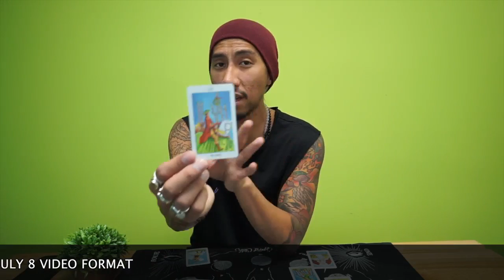TAURUS " YOU AND THE OTHER PERSON "JUNE 25-JULY 1